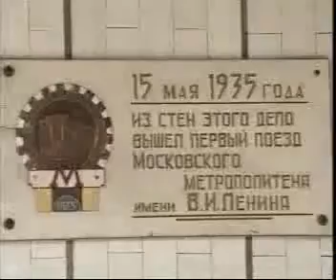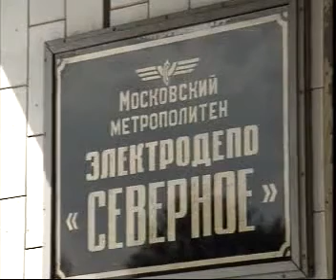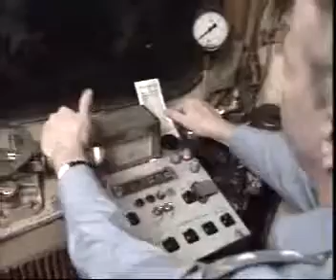Электродепо Северное 1995 ( Московский метрополитен )